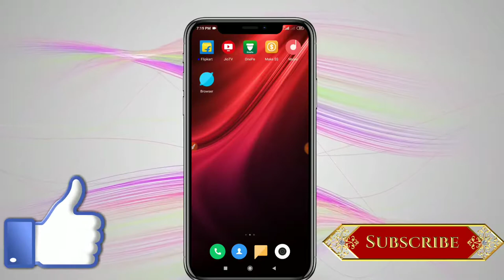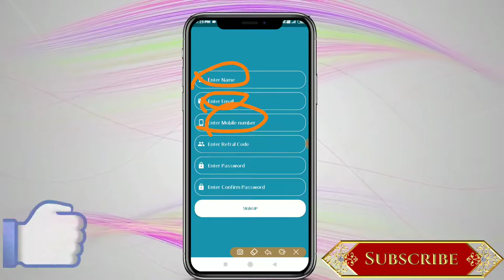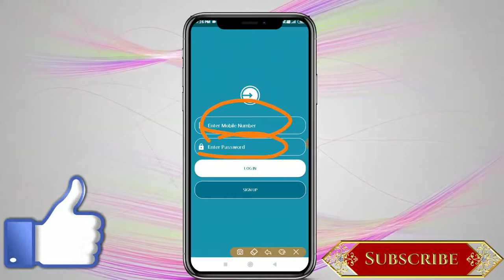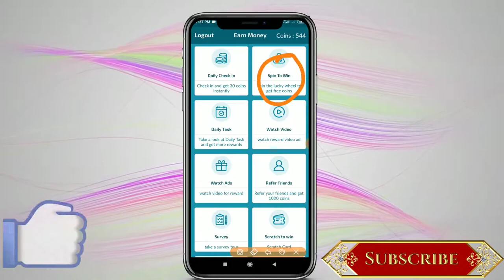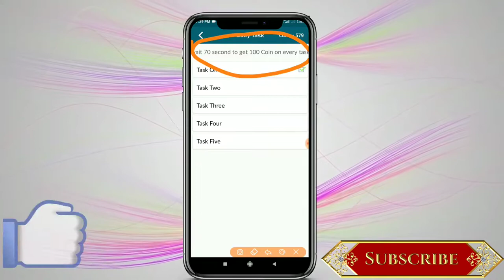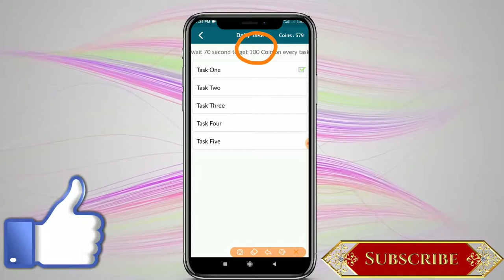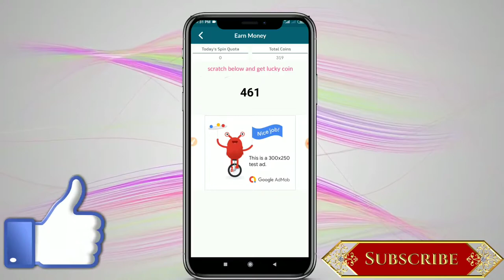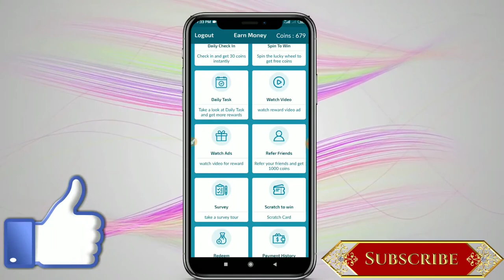खुद से पैसा कमाने का तरीका मिला गया रोजाना ₹200/- देता है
App link - Earn with this awesome application :- Enter Refercpode EM9DLE6 end get 1000 coin And also Get Real Cash Money In Your Wallet...

Your Query